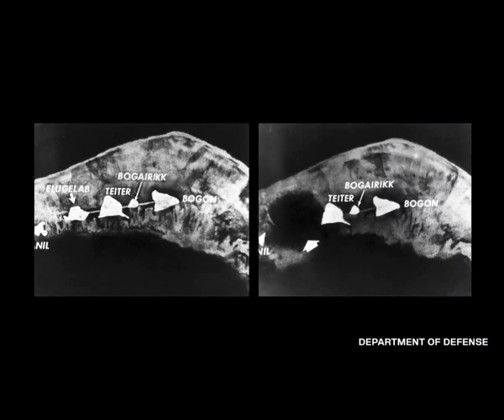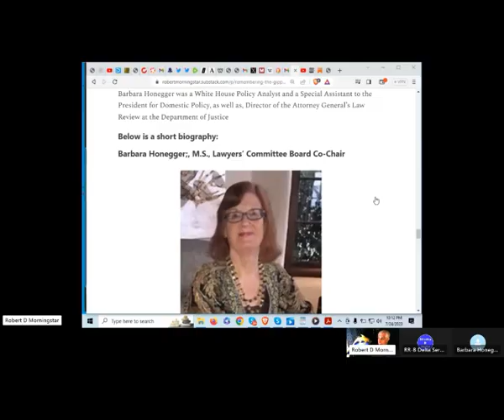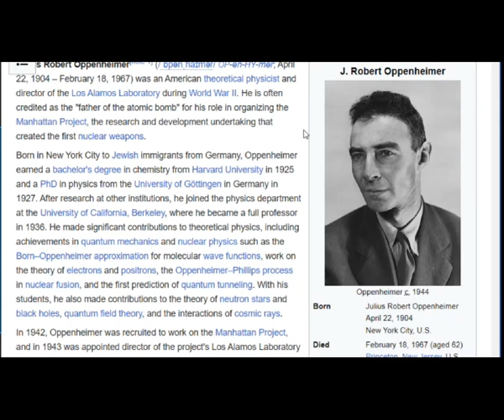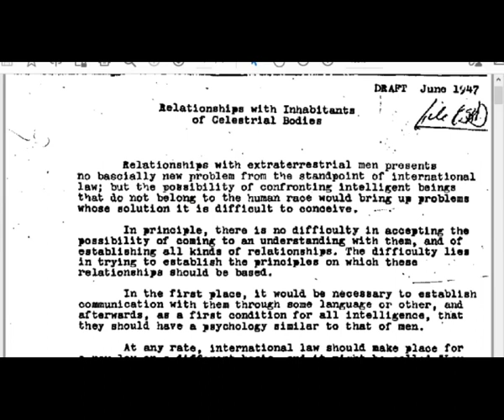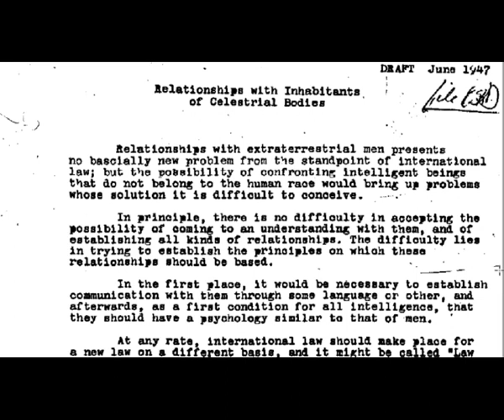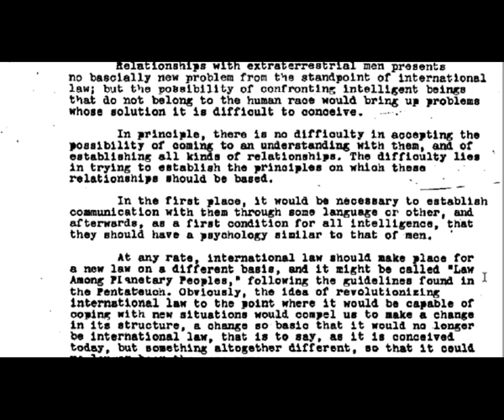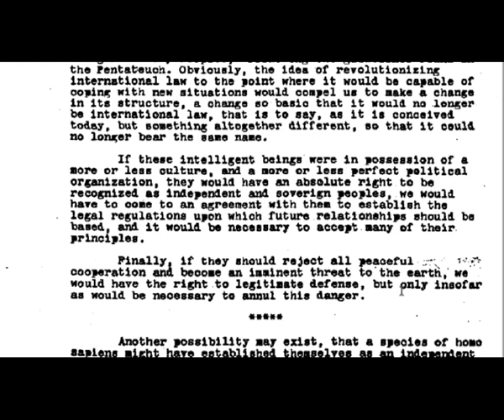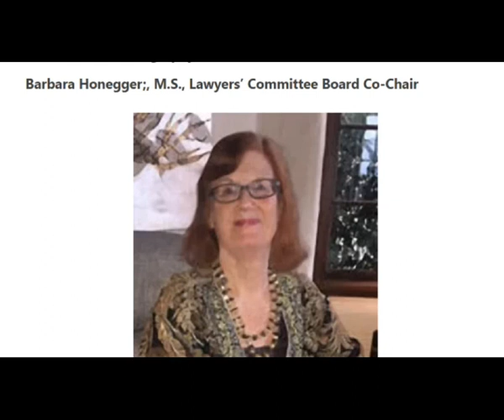Oppenheimer The Atomic Gangster Humanity Betrayed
A Realistic History of the Father Of the Atomic Bomb and the Real Meaning of His Personal Idenification with the ancient Hindu God, Shiva: The Destroyer of Worlds"
In part 2, we discuss a Secret Treaty with Extraterrestrials that Oppenheimer & Einstein wrote for President Turman, which became the basis of "Majestic !2" (MJ-12) and gave birth to the CIA and The national Security State